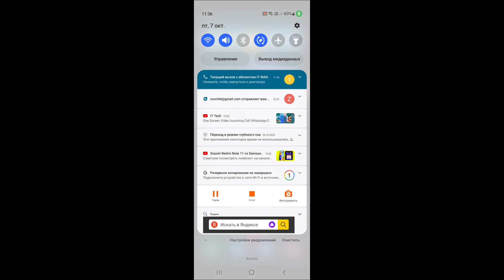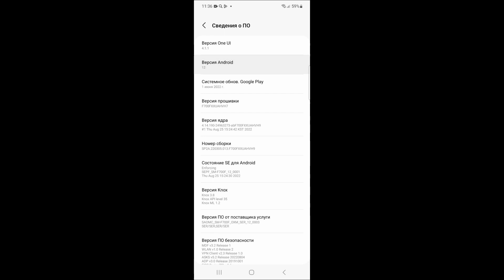Split Screen on two incoming Calls at onceSamsung Galaxy Z Flip3 / WhatsApp & Google Duo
Split Screen on two incoming Calls at once
Samsung Galaxy Z Flip3 / WhatsApp & Google Duo